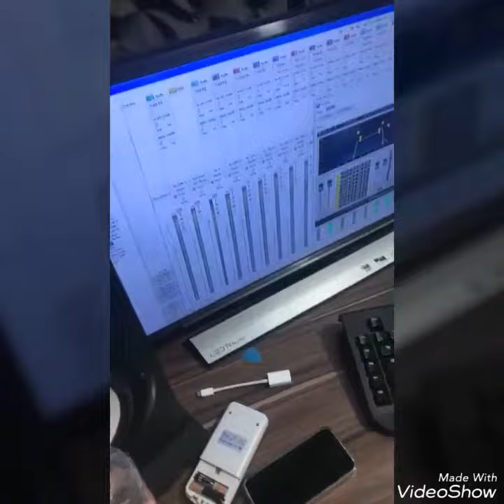MC Livinho Covardia (Perera DJ)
Canal Oficial MC Livinho Covardia (Perera DJ),MC Livinho Covardia (Perera DJ)